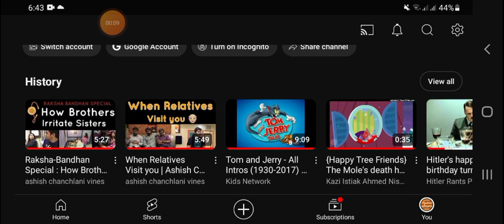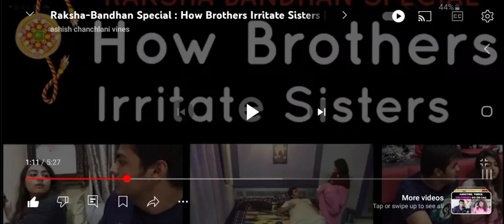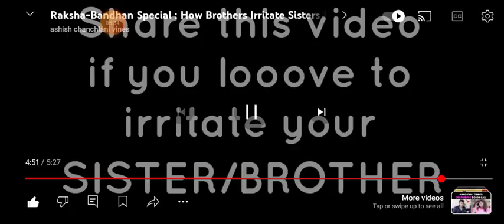Irritatin' each other!? How do brothers irritate sisters - Raksha Bandhan special reaction | ACV